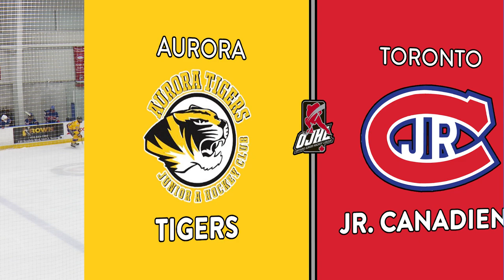OJHL Highlights | Aurora Tigers VS Toronto Jr. Canadiens | September 17, 2023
Video Production Services By:
Ocean Fog Productions

Follow us @oceanfogproductions on Facebook, Instagram and LinkedIn